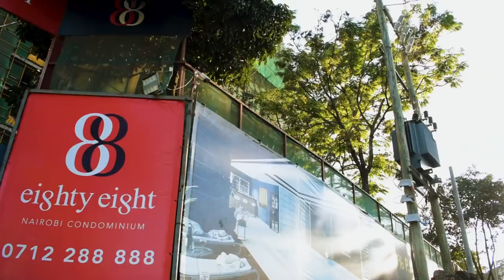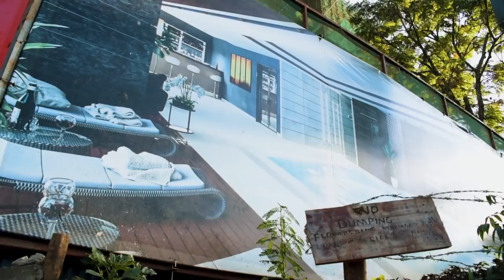17 Floors Later - 88 Nairobi !